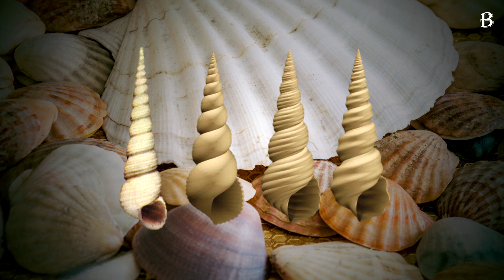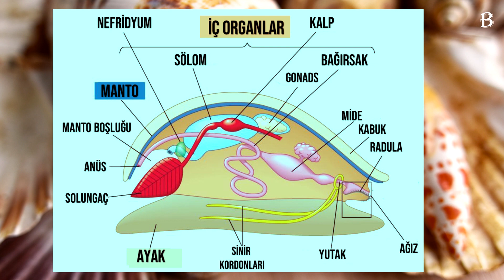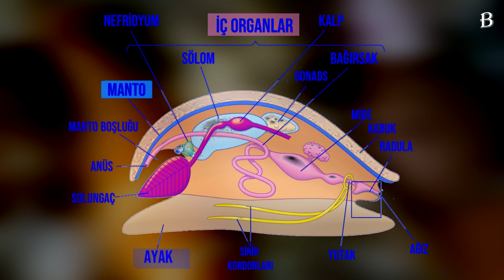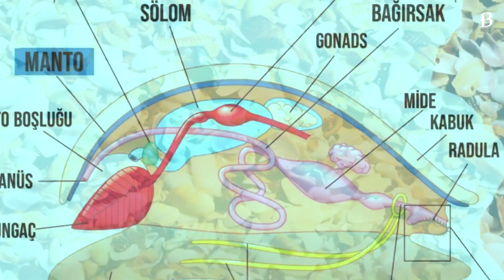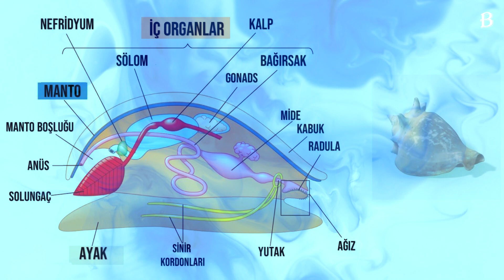Neden Deniz Kabuklarının Desenleri Var?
Alman biyolog Hans Meinhardt'ın bir italyan restoranında gördüğü kabuğun desenlerini izlemesi bu çalışmaların başlangıcı sayılabilir. Bu konudaki çalışmalarını yayımladığı ‘Deniz Kabuklarının Algoritmik Güzelliği’ adlı kitabında anlattığı üzere, w harfinin iç içe geçen tekrarları şeklinde kırmızı çizgilerden oluşan kabuk desenlerinin nasıl oluştuğunu merak eder ve araştırmalara başlar. Matematikçi Alan Turing’in çalışmalarından da faydalandığı süreçte yapraklarda olduğu gibi doğadaki diğer modellerin oluşumunu yöneten kuralların deniz kabuklarını da kontrol ettiğini farketti.

Bu kurallar, temel olarak açık ve kapalı sinyaller olmak üzere 2 zıt işaretin hareketini ifade eder.  Ve bu 2 işaret; şekil, renk ve yapı modelleriyle sonuçlanır. Meinhardt bu açık sinyal ve kapalı sinyal şeklindeki ayarlamalarla elde edilebilen yaygın kalıplarından modeller oluşturdu.

Kabuk, koruyucu bir yuva görevi görürken, desenlerinin apaçık olmayan bir amacı vardır. Karşı cinsi etkilemek ve kamuflaj sağlamak için kullanılabilir. Baktığınız zaman hayranlık uyandıran görünüme sahip kimi istiridye ve midyeler tüm yaşamlarını farkedilmeden geçirebilirler.

Bu konuda çalışmalarda bulunan Bard Ermentrout ve George Oster ise, hasar gören yumuşakçaların, kabuklarını yeniden oluşturmak için bu biçim düzenini kullandıklarını öne sürdüler. Çok sağlam olsalar bile zarar görebilecek tehlikeli bir çevrede bulunuyorlar.

Larvadan genellikle kabukları çok ince de olsa gelişmiş olarak çıkan bu yumuşakçalar, mürekkep püskürtmeli bir yazıcının baskısında olduğu gibi kalıp düzenini satır satır oluştururlar. Bu işlemde; yumuşakçalar anatomisinde sindirim, üreme ve hareket organlarını kapsayan doku olan manto epidermisini kullanırlar.  Manto içindeki  pigment ve kabuk malzemesi yapan salgı hücreleri adındaki hücreler, türlerin çoğunda kalsiyum karbonat ve konçiolin salgılayarak bir kabuk oluşturur. Yani kabuğu oluşturan kristalize kalsiyum karbonattır. Deniz kabuklularında pigmentlerin en yaygın kaynakları melaninler ve tetrapirollerdir. Besinlerde bulunan maddeler aracılığıyla oluşturduğu pigmentler kabuk oluşumu sırasında renk maddesi olarak kullanılıyor.

Bu çalışmalarda, kabuk tasarımları oluşturmak için kullanılan bilgisayar modelleri, hasar görmüş kabukların onarımında kullanıldı. Salgı hücrelerinin mantodan gelen sinyallerden ne zaman pigment üreteceklerine dair talimatlar aldıkları teorileştirildi.. Bu sinyaller, salgı hücrelerinden gelen pigment üretimi dalgalarını başlatır veya durdurur, bu da desenlerle sonuçlanır. Ayrıca Alan Turing’in desen oluşum modeli bu çalışmalarda kullanıldı. 1986'da Ermentrout ve Oster, 1987'de Meinhardt nokta, çizgi veya zikzak gibi  aktive edici ve engelleyici sinyaller aracılığıyla yaygın kabuk modellerini yapay olarak oluşturabildiler.

Ermentrout ve Oster sinyallerin, mantonun tüm salgı hücrelerini birbirine bağlayan küresel bir sinir ağından geldiğine inanıyorlardı. Meinhardt, sinyallerin mantoda dolaşan yerel kimyasallardan geldiğini düşünüyordu. Orijinal çalışmalarından otuz yıl sonra 2009'da Ermentrout ve Oster, sinir sisteminin desen oluşumuyla sonuçlanan sinyalleri üretmek için kapsayıcı ve karmaşık bir ağ olarak çalıştığı birleşik bir sinir ağı modeli önerdi. Bu, örüntülerin oluşumunda nasıl ve neden sorularına kesin bir cevap niteliğindedir.

Burada amaçlanan, sinir ağının kabuk modellerini yeniden oluşturmasını göstermenin yanında, modellerin ya da örüntülerin kabuk oluşumunda nasıl kullanıldığını da açıklamaktı. Kabukların örüntü düzeni, kabuğun gelişen kısmında neler olduğuna dair geçmişi eksiksiz bir şekilde kaydeder. Kabuk oluşumunda manto tarafından okunabilen, canlı yaşamının günlüğü gibidirler. Bu nedenle canlı, bir hasar veya çatlama durumunda eski düzeni eksiksiz bir şekilde yeniden düzenleme kabiliyetine sahip olur , ya da kaldığı yerden devam etme fırsatına sahip olur.